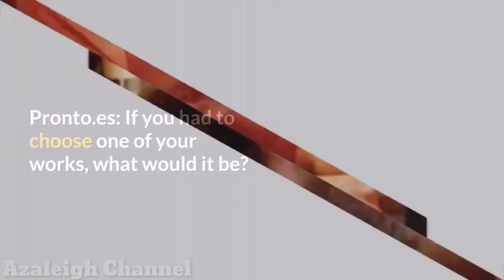Megan Maxwell talks about Can Yaman in her new novel